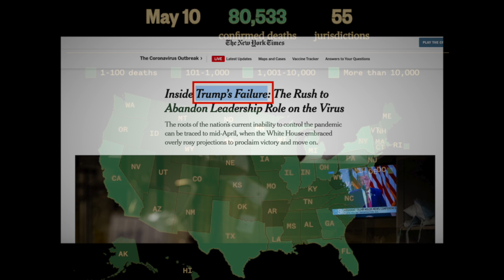"Everything We've Lost" – Anti-Trump Ad